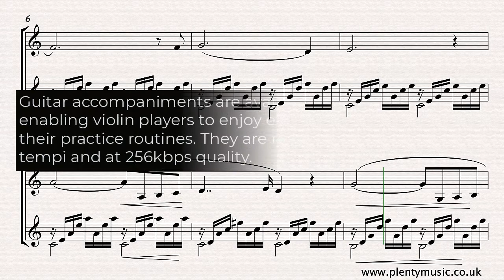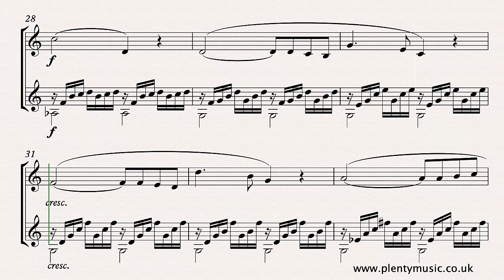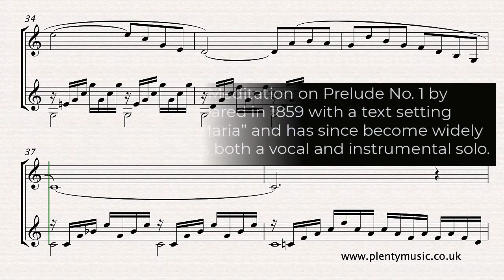Bach J.S. - Gounod C. | Ave Maria arr. violin & classical guitar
In this arrangement of the Bach - Gounod Ave Maria from PlentyMusic for violin & classicalguitar Gounod’s melody is played by the violinist exploring the lower octave & the Bach Prelude No.1 is played by the guitarist.

There is no definitive edition of the work and there are countless melodic variants so do expect to hear the movement played differently particularly in respect to the last four bars. Gounod’s arrangement has an extra bar (bar 27) than Bach’s original Prelude in C which has a total of 35 bars. In Gounod’s arrangement the first 4 bars are repeated making it 40 bars long without a repeat.

There are two guitar accompaniments currently available on the PlentyMusic website for the classical guitarist to play.

The first has some of the chord voicing altered enabling it to be played essentially without moving up (or at least too far up) the fretboard. Chords are mostly played in what is described as first position incorporating the first 4 frets on the guitar with the odd exception or two. There is a TAB chart available with this score.

The second accompaniment  is a transcription of Bach’s Prelude in as literally as possible from the original J.S. Bach score although a competent guitarist may choose to edit this when it is appropriate.

Rhythmically the accompaniment needs to be played on the classical guitar in an even and as controlled way as possible. There are many different interpretations of the Gounod arrangement particularly as to how the dotted notes are played and the pick up or anacrusis notes in the section from bar 23 to bar 28.

Guitar accompaniments are available playing at 63, 66, 68, 70 and 72 beats per minute (bpm). Pitch is at A = 440 hertz and the recording quality is 256kbps which will allow the recordings to be amplified and used in performances. The guitar accompaniments available in are essentially a copy of the piano accompaniment.